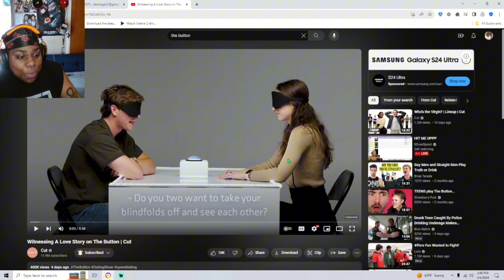She’s Tryna Get Slammed| Witnessing a Love Story on The Button (REACTION)